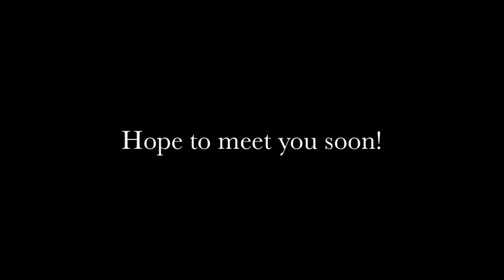Special Project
Portfolio for product design internship with Krochet Kids.